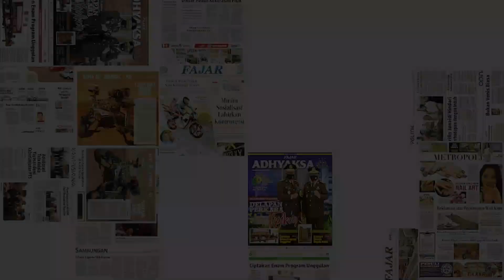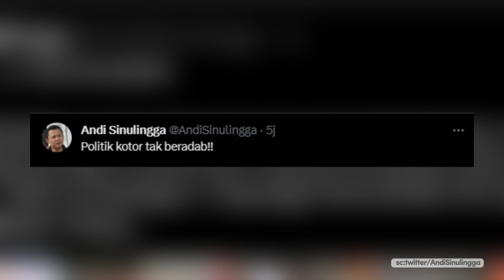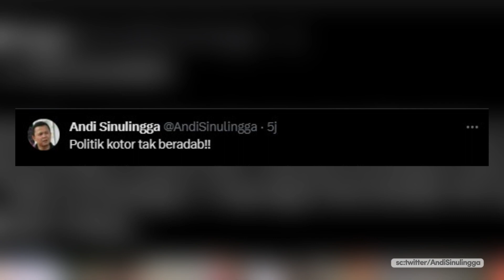Nama Anies Baswedan Dihapus di Lapangan Ingub Klender, Andi Sinulingga: Itu Politik Kotor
Selain polemik Jakarta International Stadium (JIS), nama Anies Baswedan juga terus dikaitkan dengan berbagai permasalahan di Jakarta.

Kali ini, nama mantan Gubernur DKI Jakarta itu kembali viral setelah foto penghapusan namanya di dinding Lapangan Ingub Klender, Jakarta Timur.

Melihat hal tersebut, Loyalis Anies Baswedan, Andi Sinulingga, memberikan respons melalui unggahan di akun twitter pribadinya @AndiSinulingga.

Andi Sinulingga bahkan dengan tegas menyebut itu sebagai politik kotor tak beradab.

“Politik kotor tak beradab!!,” tulis Andi Sinulingga di akun twitter dikutip, Senin (10/7/2023).

Ia pun membenarkan bahwa semasa menjabat Anies Baswedan diketahui berhasil membangun 5 lapangan berstandar FIFA.

“Selain di dinding, nama Anies di poster juga diganti dgn tulisan Dispora DKI dan Pemerintah Provinsi DKI,” terangnya.

“Semasa menjabat Gubernur DKI, Anies diketahui telah membangun 5 lapangan berstandar FIFA di dalam perkampungan warga,”pungkasnya.